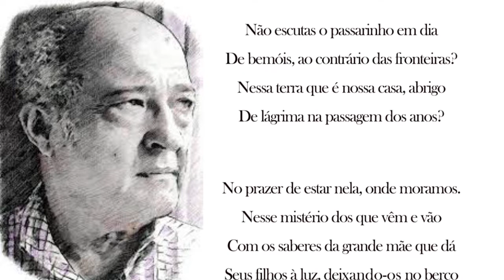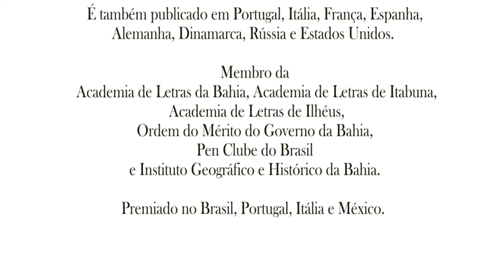Ô VLADIMIR PUTIN- Videopoema de Cyro de Mattos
Cyro de Mattos é poeta e ficcionista. Publicado em Portugal, Itália, França, Espanha, Alemanha, Estados Unidos, Rússia, Suíça e Dinamarca.Cyro de Mattos é autor de 80 livros, de diversos gêneros.